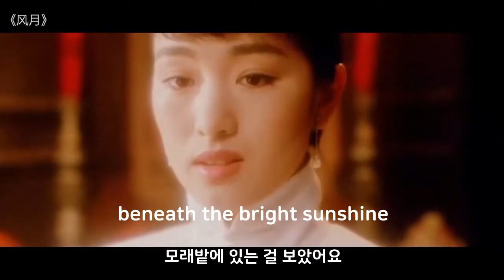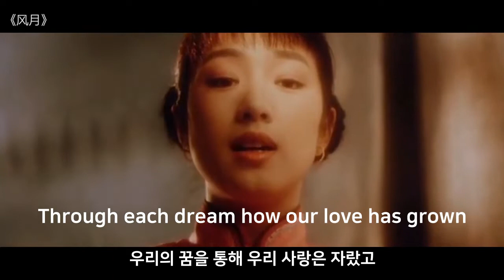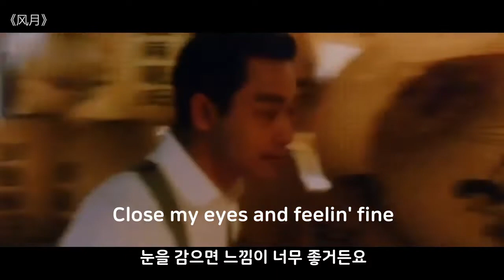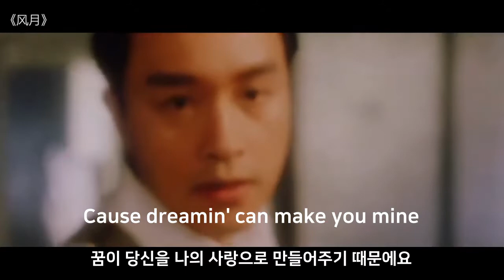[중국노래]한글가사/해석/자막/병음 장국영(张国荣)의 I Like Dreamin'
발표 : 1977년 8월
작사작곡 : Kenny Nolan
후원계좌 국민 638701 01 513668 (예금주:박주연)